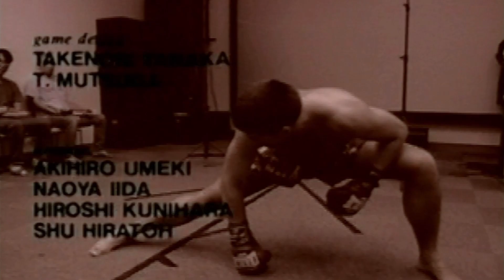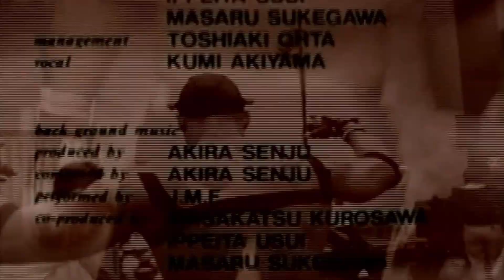【VOICEVOX実況】リアル路線の3D格ゲー？「K1ファイティングイリュージョン翔」（セガサターン/SS）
立ち技格闘ナンバーワンを決める大会K-1が全盛期だった頃に発売されたのが「K1ファイティングイリュージョン翔」
バーチャファイターや鉄拳など先駆者がいる中でこのゲームが目指したものをみんなで見よう！

次回：【VOICEVOX実況】アトラスのジグソーパズルゲーム「マイ・ベスト・フレンズ st.アンドリュー女学園編」（セガサターン/SS）
前回：【VOICEVOX実況】THE FIRST SLAM DUNK公開企画！「From TV animation SLAMAUNK2」（ゲームボーイ/GB）